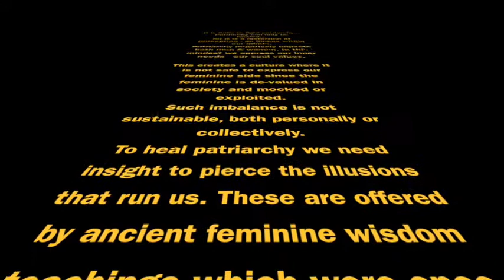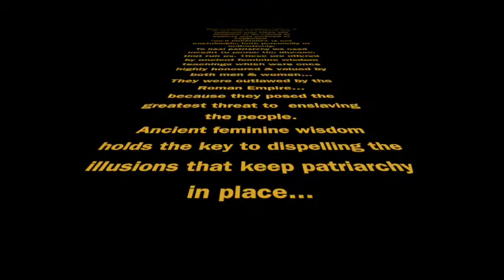The Truth Will Set Us Free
It's time for change - the madness of life on such an imbalanced keel is crazy making for everyone. Tanishka shares her views on what's needed for us to make the shift. My book, 'Goddess Wisdom' launches June 6, 2017.